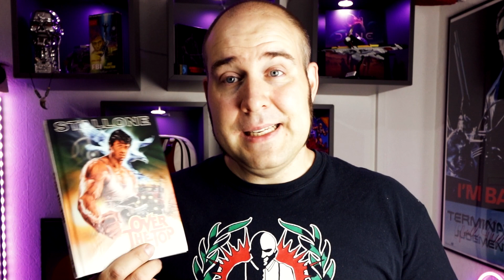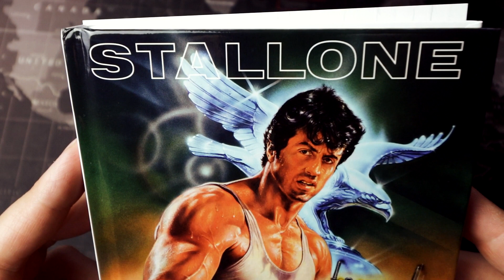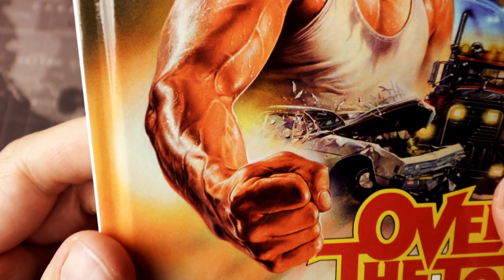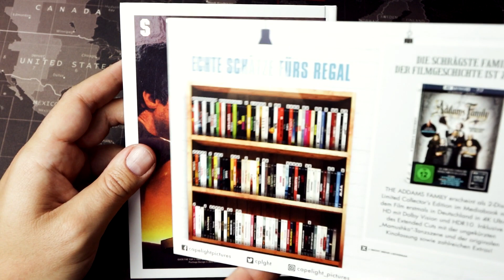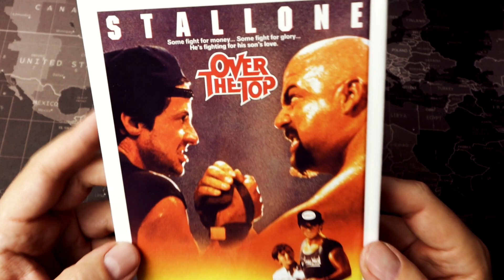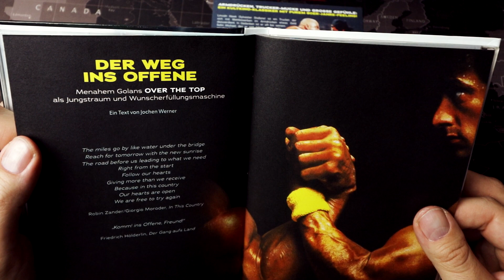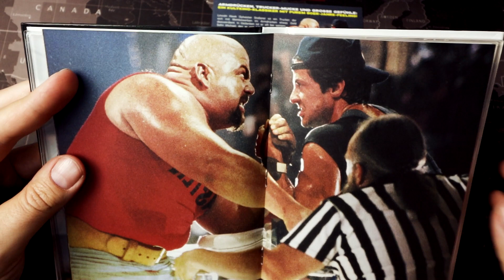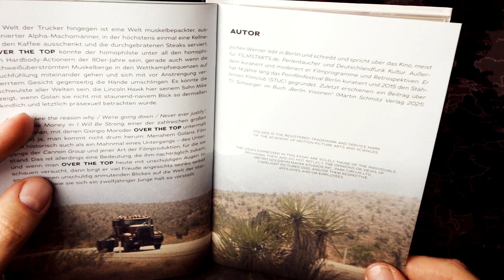ALLES! was du über das OVER THE TOP Mediabook wissen musst!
Lincoln Hawk (Sylvester Stallone) ist ein Trucker, der sich mit Wettbewerben im Armdrücken etwas Geld dazuverdient. In Gedanken ist er oft bei seinem Sohn Michael, den er seit Jahren nicht mehr gesehen hat. Als Michaels Mutter im Sterben liegt, bittet sie Lincoln, Zeit mit Michael zu verbringen und ihn im Falle ihres Todes bei sich aufzunehmen. Der Junge ist von diesem Plan allerdings überhaupt nicht begeistert. Erst als sich die beiden gemeinsam auf den Weg nach Las Vegas machen, wo Lincoln die Weltmeisterschaft im Armdrücken gewinnen will, finden Vater und Sohn langsam zueinander

▬ Links ▬▬▬▬▬▬▬▬▬▬▬▬▬▬▬▬▬
Das Mediabook bei Amazon*

0:00 Intro
1:52 Worum gehts in Over the Top?
3:04 Das Mediabook - Von wem ist das Cover?
6:47 Die Extras
8:45 Das Booklet
12:51 Bild und Tonbewertung
14:04 Filmbewertung und Fazit

▬ Social Media ▬▬▬▬▬▬▬▬▬▬▬▬▬▬▬▬▬

▬ Musik  ▬▬▬▬▬▬▬▬▬▬▬▬▬▬▬▬▬
Aries Beats :
Neon Lights